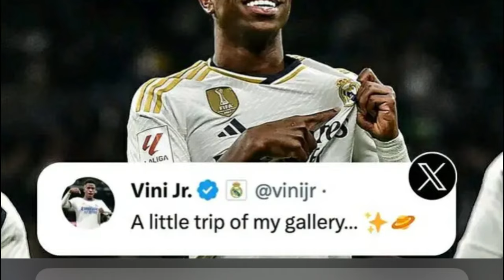sngewlem ka pyrthei ba shah bein u vinicius junior da u shrieh peit kumno pat pyntngen u ronaldo